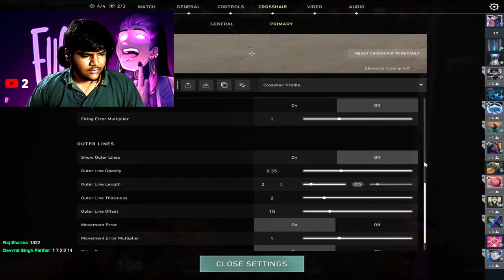Valorant live rank push to immortal..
upi id:- aryansethia16-2@okhdfcbank

GPU: NVIDIA GeForce RTX 3060
CPU: AMD Ryzen 5 3600X 6-Core Processor
Memory: 16 GB RAM (15.93 GB RAM usable)
Current resolution: 1920 x 1080, 165Hz

My name is Aryan sethia
I am from Gujarat,Surat.
Playing FPS games since 2017.

I use to play Counter-Strike: Global Offensive.But currently playing valorant.
Daily Streams,Shorts,are available.

muisc:-